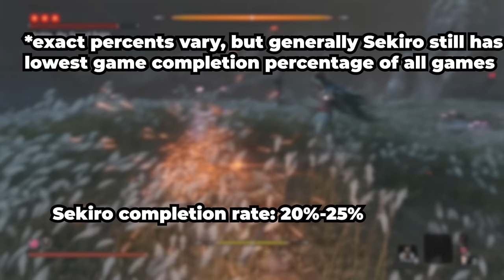What Makes Sekiro So SPECIAL!?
Sekiro Shadows Die Twice is a journey and a video game all in one. This will be a complete analysis and retropsective of Sekiro: Shadows Die Twice! We'll reminisce about the iconic boss battles that pushed challenge to the limit, from the fearsome Genichiro to the enigmatic  Divine Dragon. Whether you're a seasoned Shinobi or new to the world of Sekiro, this retrospective offers a window into the progression in gameplay, levels, world design, story and more. Ill talk about the challenges, triumphs, and unforgettable moments that define this masterpiece from the acclaimed developers at FromSoftware.